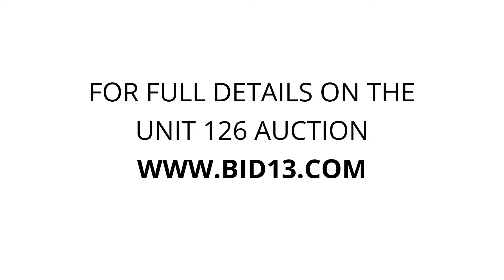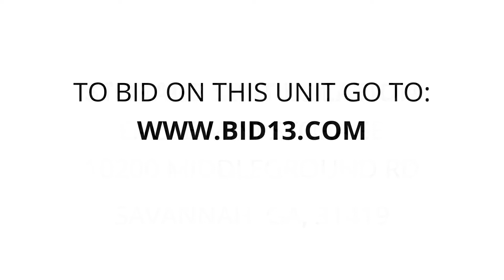Eagle Mini Storage - Unit 126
House-hold-items, shoes, furniture TV